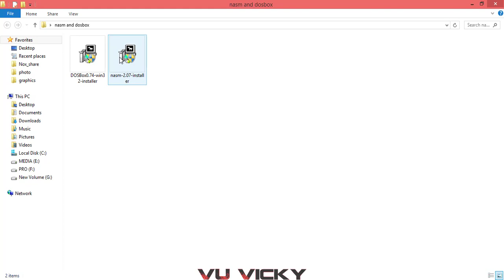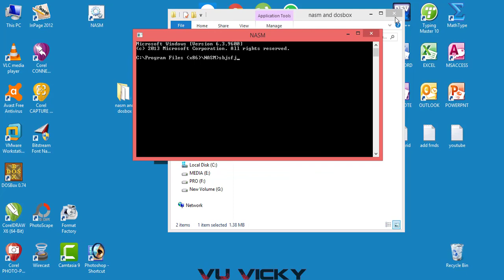How to install Nasm and Dosbox CS401| Urdu/Hindi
See Also.